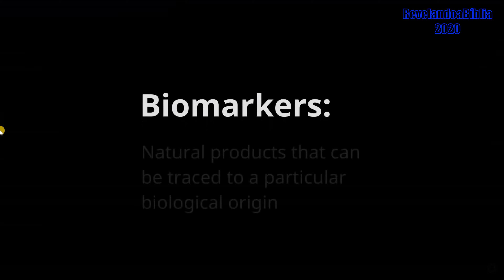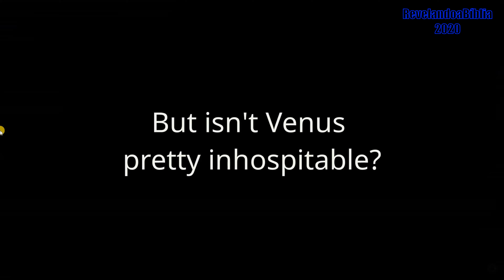VIDA EM VÊNUS | É POSSIVEL ?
Gás descoberto em Vênus indica vida de micróbios

Channel - NASA Goddard

Channel - Royal Astronomical Society